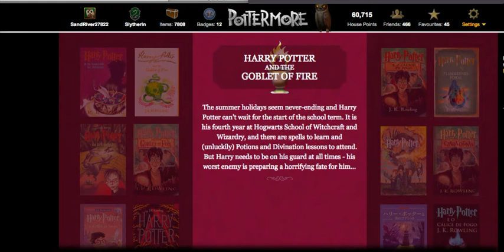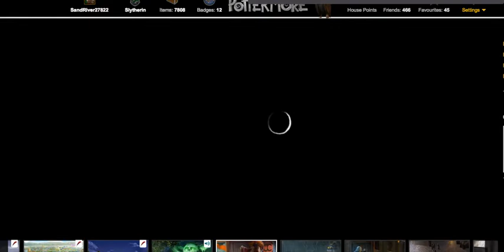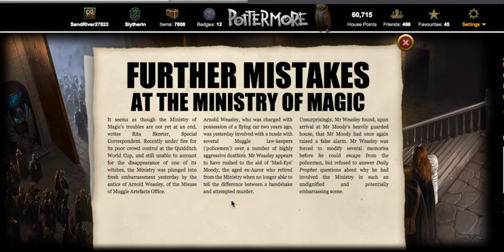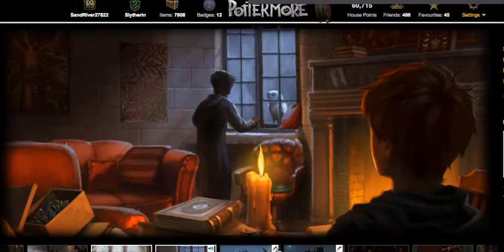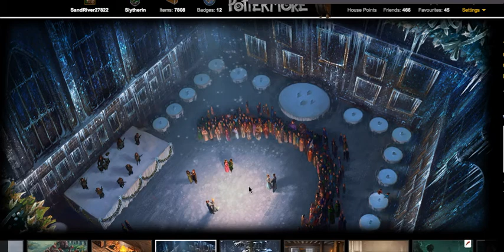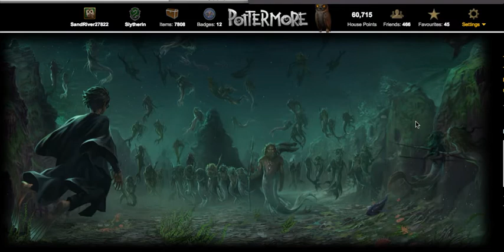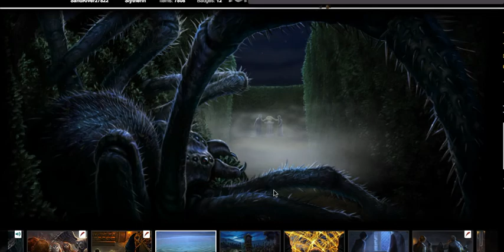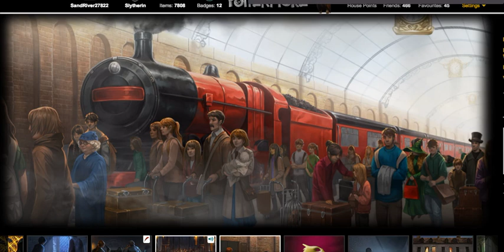Harry Potter and the Goblet of Fire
The moments of Book Four from Pottermore